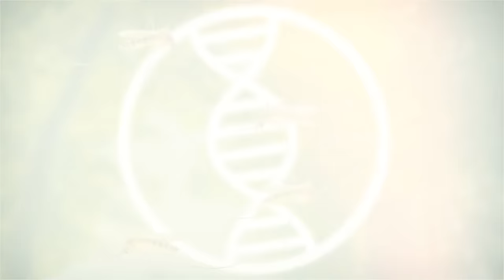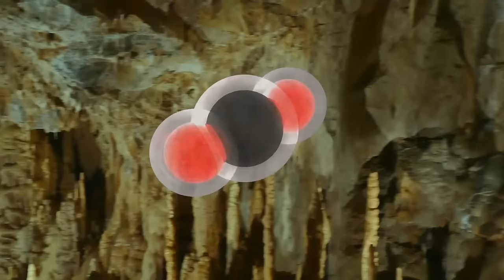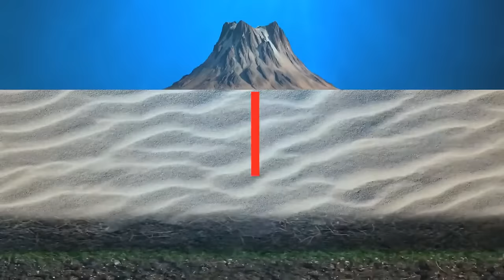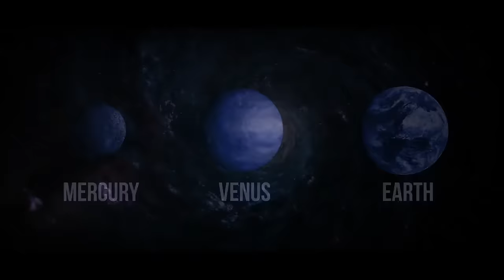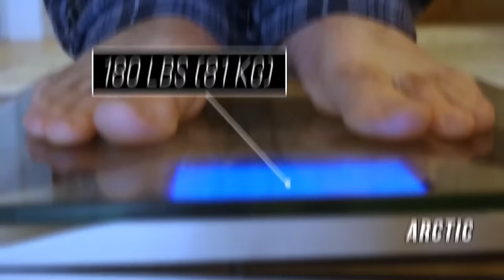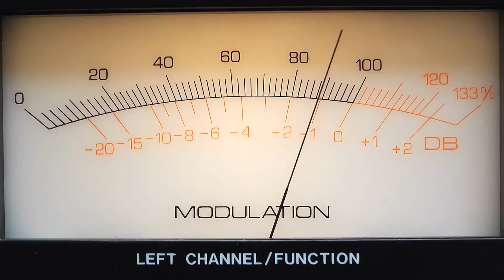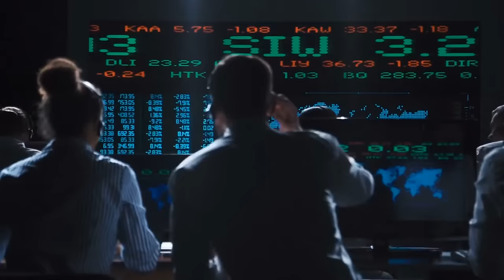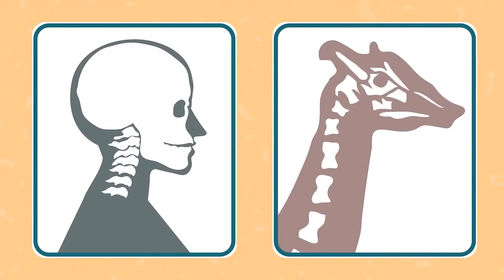Why the Earth Is Not What We Believe It to Be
The Earth is the planet we call home, but how well do we really know it? From its shape and size to its history and future, our world has many misconceptions and mysteries. In this video, we will explore why the Earth is not what we believe it to be.